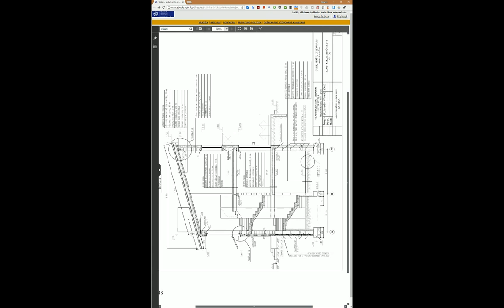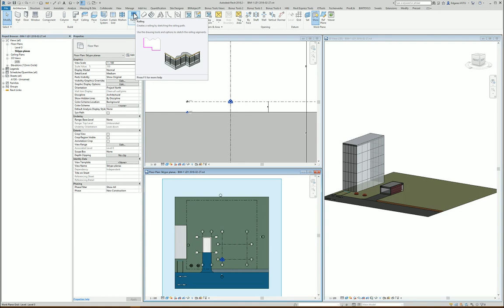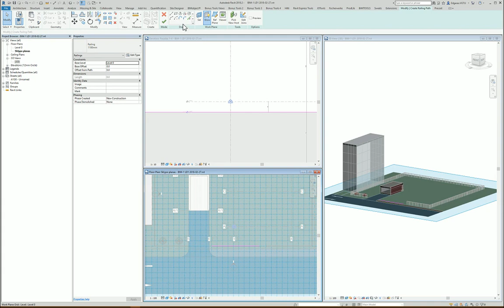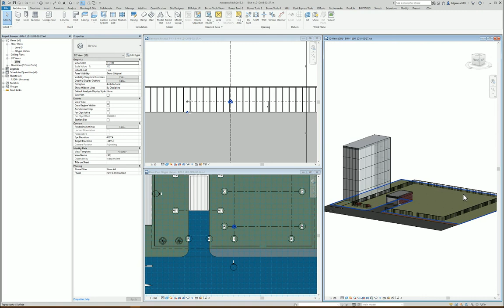0122-1 LIT RevitTraining Revit Circulation Railing (tvora)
Products
Version: 2019

In this Revit training video, we will guide you through the final steps of forming a fence within a property boundary. Learn how to utilize Revit's powerful tools to sketch, adjust, and complete a professional fence design. This tutorial is perfect for architects and BIM enthusiasts looking to enhance their Revit skills.

👷 What you'll learn:
 • How to form a fence within a property boundary in Revit
 • Using Revit's architectural tools for fence formation
 • Adjusting and positioning fences with the offset tool
 • Creating and positioning gate openings in Revit
 • Selecting and completing different types of fences in Revit

⏰ Efficient Learning with Timestamps
00:00 - Introduction to Forming a Fence
00:03 - Overview of the Task
00:12 - Sketching the Fence Boundary
00:36 - Forming the Fence Structure
01:00 - Adjusting Fence Position with Offset Tool
01:28 - Creating Gate Openings
02:10 - Selecting Fence Types
02:32 - Completing the Fence Formation
03:00 - Final Adjustments and Considerations